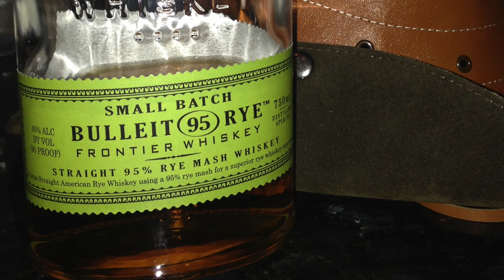Bulleit Kentucky Straight Rye Whiskey #185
Scott and Bart taste/review Bulleit Kentucky Straight Rye Whiskey.

Bulleit® Rye is an award-winning, straight rye whiskey with a character of unparalleled spice and complexity. Released in 2011, it continues to enjoy recognition as one of the highest quality ryes available.

Russet in color, with rich oaky aromas. The taste is exceptionally smooth, with hints of vanilla, honey, and spice. Finish is crisp and clean, with long, lingering flavors.
90 proof (45% ABV) • 95% rye, 5% malted barley